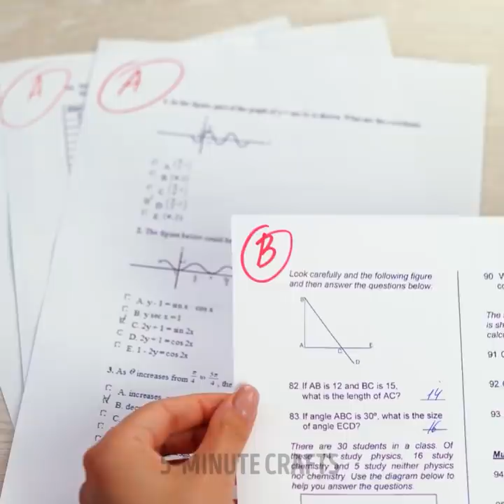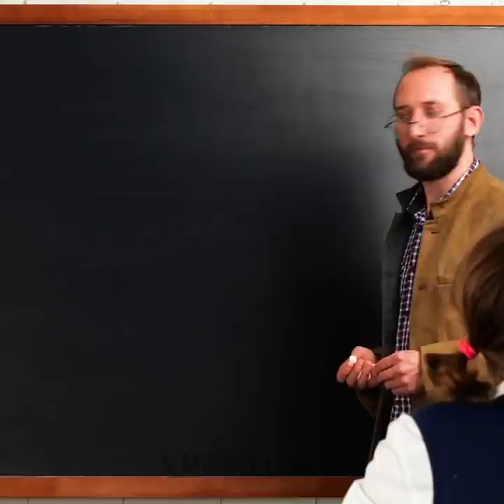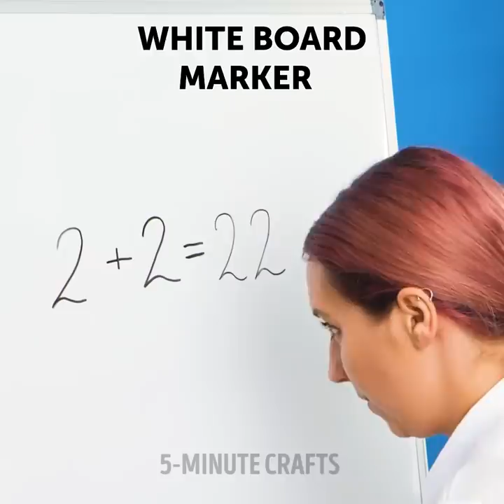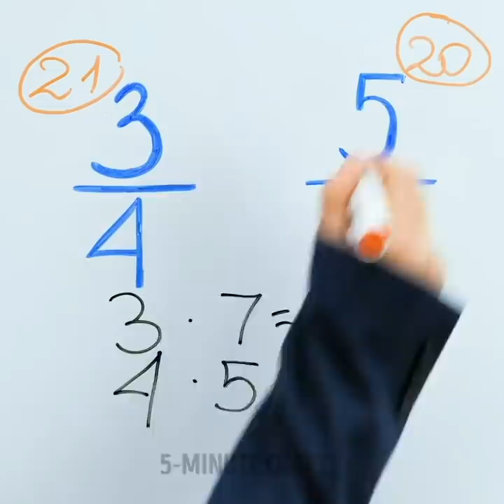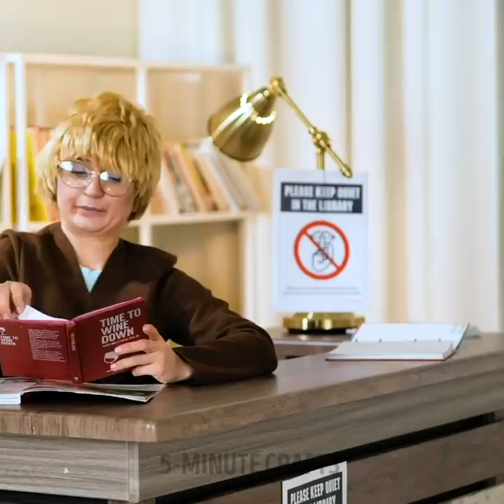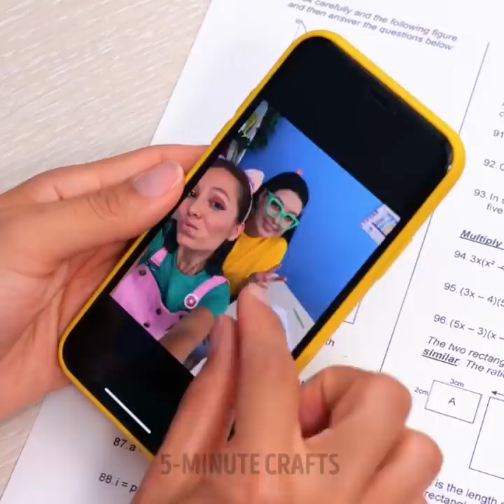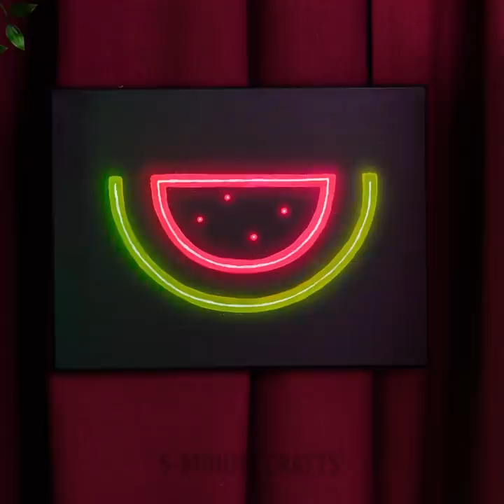HOW TO BECOME COOL AT SCHOOL | Smart DIY School Supplies And Cheating Hacks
TIMESTAMPS:
00:00 Changing school test mark
00:37 Glue pencil eraser
01:15 How to skip school
02:03 Drawing even circle
03:37 Marker hair dyeing